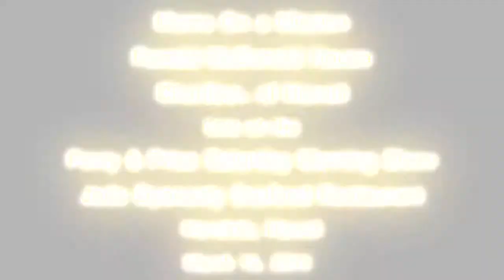Moms On a Mission, Ronald McDonald House Charties of Hawaii interview with Perry & Price 3-16-2013